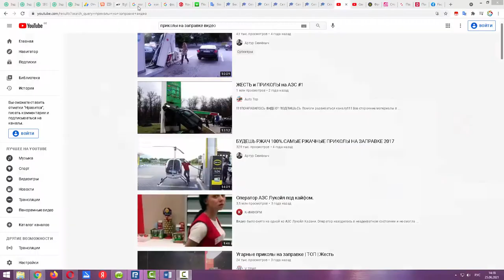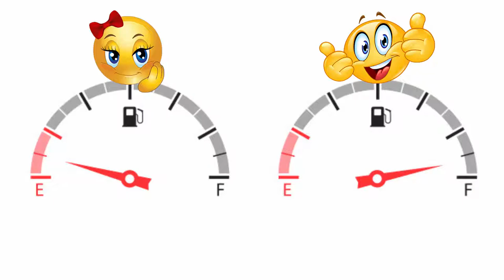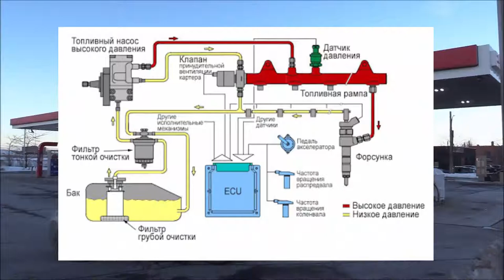Преимущества и недостатки заправки полного бака. Плюсы и минусы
Преимущества и недостатки заправки полного бака. Что выгоднее - Рекомендации, Плюсы и минусы